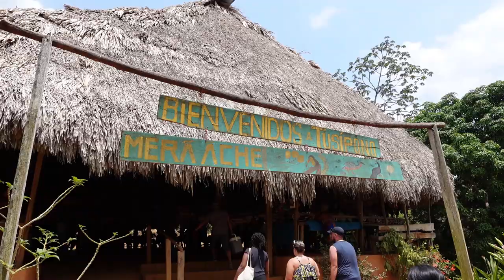GETTING LOST IN A NATIVE TRIBAL VILLAGE | Panama Vlog Ep.5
In the fifth & final episode of the Panama mini series, get lost with me in the Chagres National Park, where I hike in real deep Panamanian jungle. Afterwards, I visit a real tribal village of the Emberá people, where the natives live as if it were hundreds of years ago.